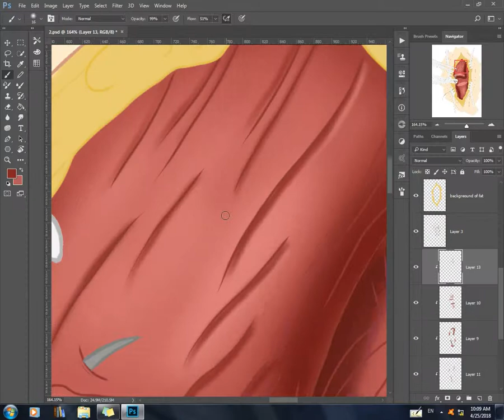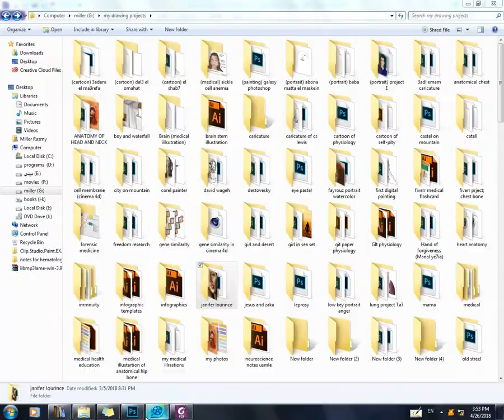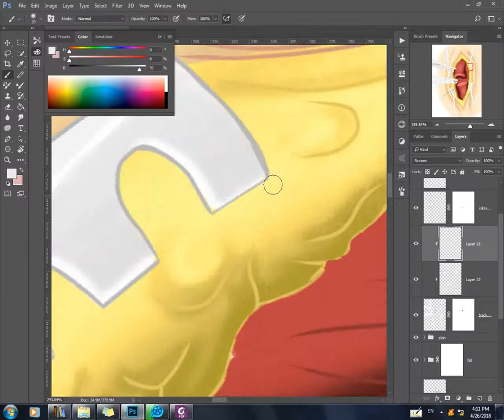digital painting of medical illustration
i paint this project using photoshop cc 2017 and huion h420.